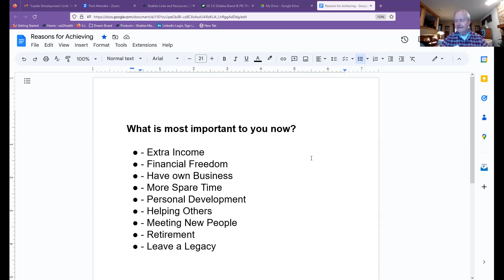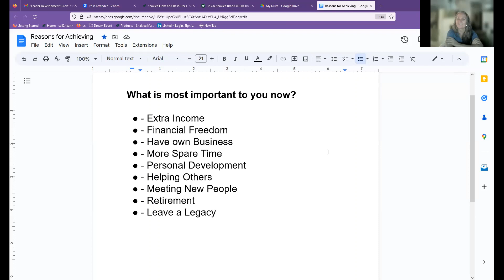RichardAndBetsey Recording Trim